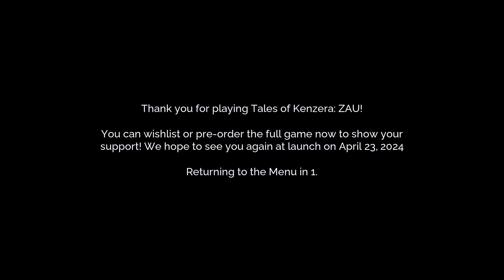Tales of Kenzera: Zau 🎭 Demo #004 - Zurück zur zerstörten Brücke